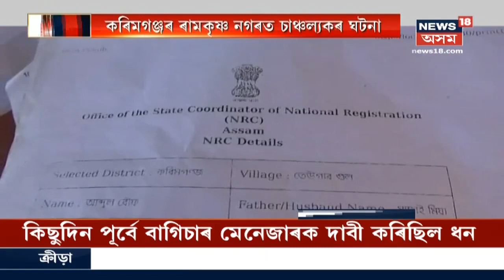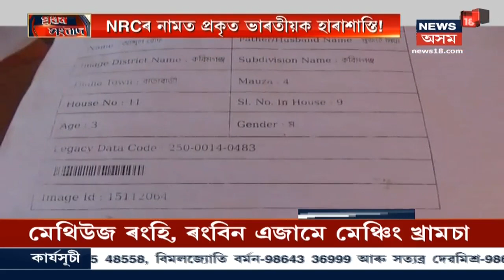Student Provides More Proofs Against Dr Domburdhar Nath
Dr Domburdhar Nath in trouble as the student provides more proofs against the teacher.